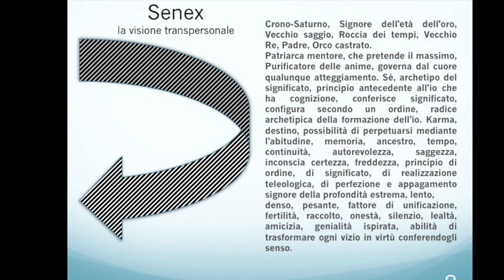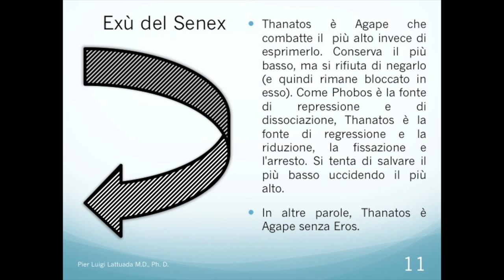BTE 308: Fenomenologia del Senex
Crono-Saturno, Signore dell'età dell'oro, Vecchio saggio, Roccia dei tempi, Vecchio Re, Padre, Orco castrato.
Patriarca mentore, che pretende il massimo, Purificatore delle anime, governa dal cuore qualunque atteggiamento. Sé, archetipo del significato, principio antecedente all'io che ha cognizione, conferisce significato, configura secondo un ordine, radice archetipica della formazione dell'io. Karma, destino, possibilità di perpetuarsi mediante l'abitudine, memoria, ancestro, tempo, continuità, autorevolezza, saggezza, inconscia certezza, freddezza, principio di ordine, di significato, di realizzazione teleologica, di perfezione e appagamento signore della profondità estrema, lento,
denso, pesante, fattore di unificazione, fertilità, raccolto, onestà, silenzio, lealtà, amicizia, genialità ispirata, abilità di trasformare ogni vizio in virtù conferendogli senso.